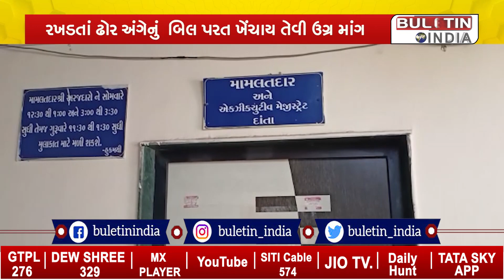બનાસકાંઠા: સમસ્ત માલધારી સમાજ દ્વારા દાંતા મામલતદાર કચેરી ખાતે આવેદન પત્ર અપાયું